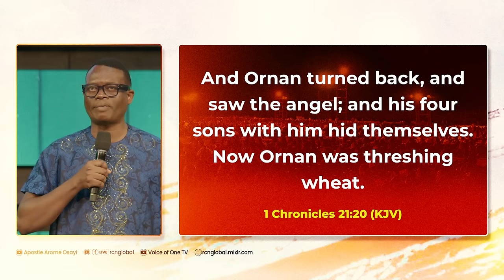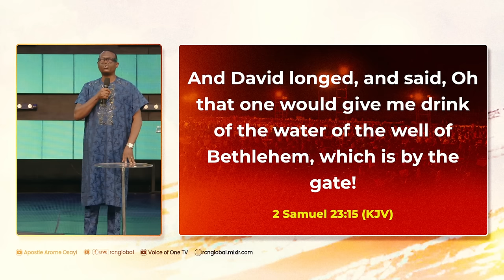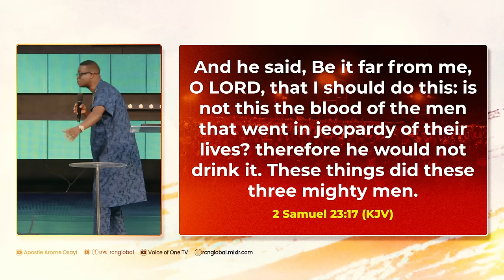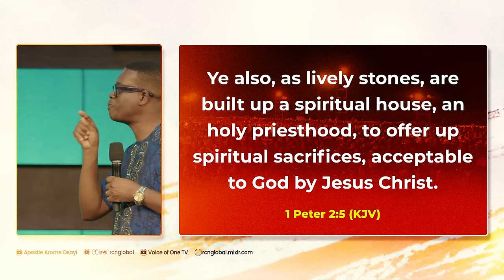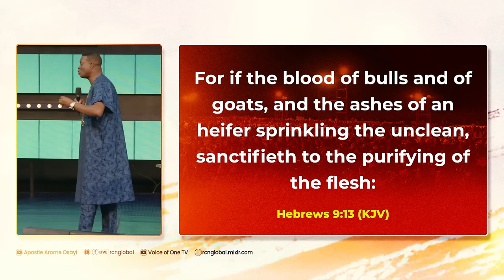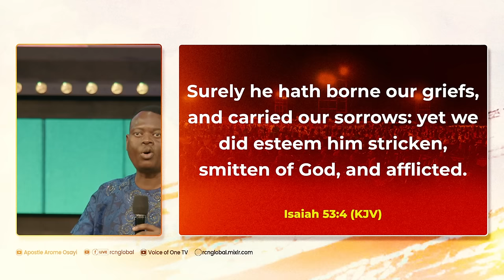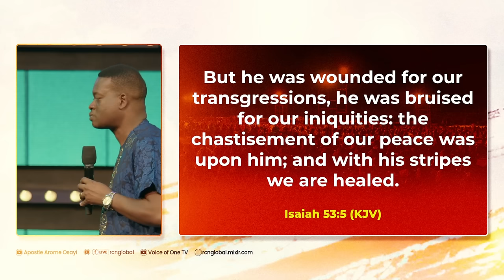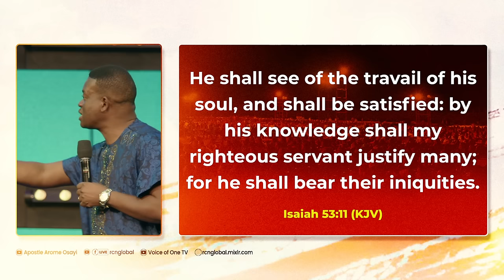ALTARS: SPIRITUAL VALUE - APOSTLE AROME OSAYI